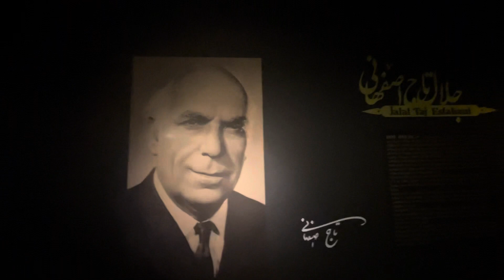گوشه اي از شهر زيباي اصفهان